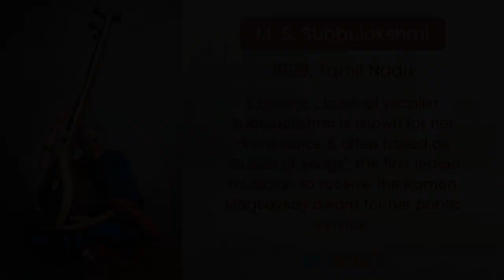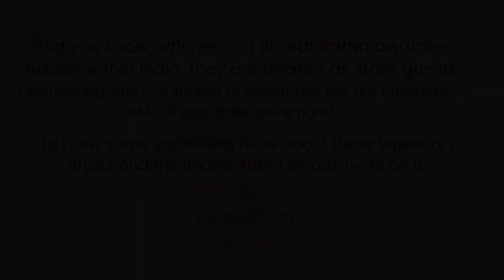8 Indian Artists Who Became The Bharat Ratna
48 individuals have been conferred with the award till date. Out of these, 8 have received this honor for their exceptional work in the field of arts.

The Bharat Ratna is India’s highest civilian honor. Instituted in the year 1954, the award is a recognition of exceptional service/performance of the highest order in any field of human endeavor.

List of Recipients:
Pandurang Vaman Kane
Satyajit Ray
M. S. Subbulakshmi
Ravi Shankar
Lata Mangeshkar
Bismillah Khan
Bhimsen Joshi
Bhupen Hazarika

Skyshot is a place where art lovers come to get inspired.
Shyshot is dedicated to promote ART in all its forms and bring you closer to art and yourselves!
We bring you some great stories from around the world in the field of arts and entertainment.